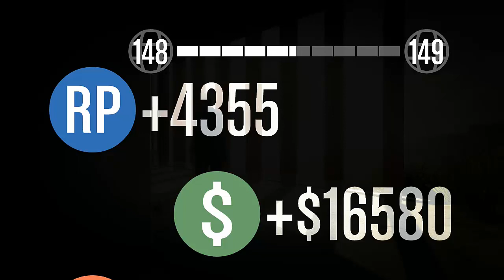GTA ONLINE | *NEW* "SOLO UNLIMITED RP GLITCH" - "RP INFINITI DA SOLI" [PATCH 1.17]